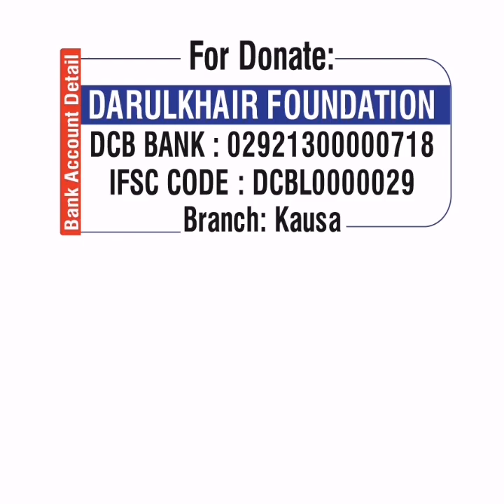Salah aur Mashwara Ki Ahmiyat By Shaikh Shamim Ahmed Abdul Haleem Madani Hafizaullah